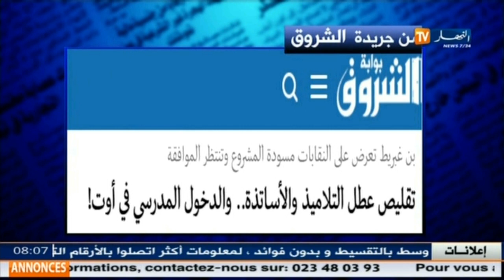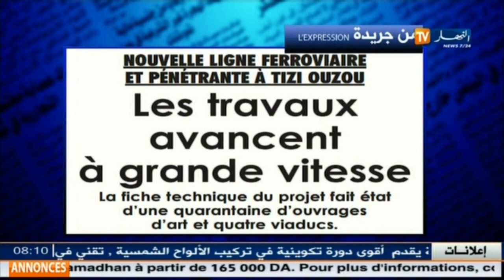جديد معرض الصحف: عقيد مزيّف يصنع الأوسمة العسكرية ويعمل في "DRS"